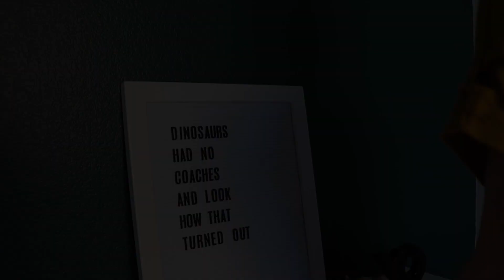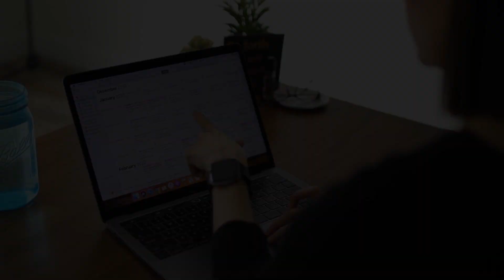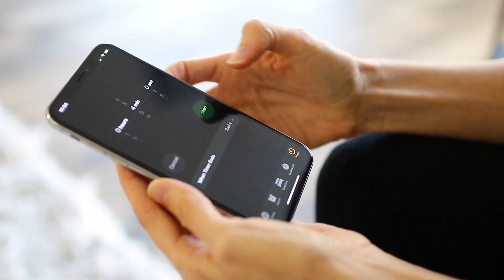WHAT DOES MEDITATION DO? I Tried Meditation for 365 Days...Here’s What Happened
I tried meditating for 365 days in a row...it was difficult, then easy, then it was kinda TRIPPY, then it was...well, I'll just let you watch.

I made this video in hopes of inspiring you to try a meditation challenge for yourself. You might be wondering “What does meditation do for you? What does it look like? What should I expect? How does meditation work? What happens when you meditate for a year?”

I did not start with meditating 1 hour a day. In fact, my meditation routine was waaaayyy simpler than that. It had one rule: Just show up. Every day. Minimum 10 minutes.

Let me tell you right now: a 30 day meditation challenge is NOT ENOUGH TIME. I didn’t start experiencing the good stuff until I was about 6 months in. You might not be up for a 365 meditation challenge, but I do recommend you keep at it as long as you can. The benefits of daily meditation are unique to everyone (although there are undoubtedly a lot of common meditation results). The first few months are all about learning HOW to meditate and building healthy habits. The daily habits are the hardest part because everything will need to adjust to make space for a meditation challenge.

Have you done something like this already? What were YOUR benefits of meditation?

// MORE INSPIRATION

00:16 - Why I set the goal
01:45 - The guideline I set for myself
02:18 - Establishing my routine
06:28 - Missing the first day of my streak and how I handled it
08:39 - Why 30 days is not enough time
08:57 - When I really started to see the benefits
11:51 - First trippy experience
12:59 - The second day I missed
14:06 - Experimenting with new meditations
16:55 - When things started to get really trippy
18:55 - Distractions
20:37 - Losing motivation
21:53 - Making progress, experiencing heightened awareness, and expansion
25:54 - Lack of interest
27:14 - My final results
28:30 - Will I maintain daily meditation?
29:18 - Overall and moving forward

// ABOUT ME

I’m Tara Wagner, Belief Breakthrough coach with almost a decade of experience helping women overcome their limiting beliefs. I teach female entrepreneurs struggling with the work/life juggling act how to overcome Imposter Syndrome and overwhelm, so they can actually execute on all those ideas and plans they keep coming up with, and finally scale their businesses WITHOUT scaling their stress.

Each week I post new videos to help you uplevel your mindset and habits (including things around productivity, self-care, and more), and encourage you to be the badass CEO of your business (not the exhausted errand girl). To learn more, check out my links below or send me any questions you have.

// LET’S CONNECT

The information contained on this channel and the resources available for download through my website are for educational and informational purposes only. No health advice has been evaluated or approved by any governing body, and all advice should be undertaken at your own discretion because you’re a smart cookie.